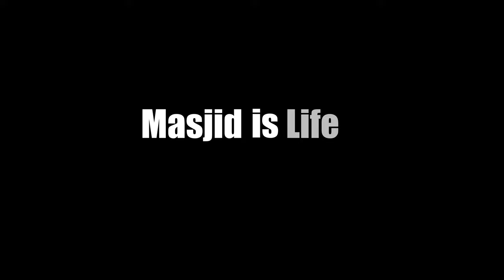Masjid is Life. A Message from Abu Huraira. Please Donate Generously.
🕌 For the believers, the Masjid is life. Think about it, it's a place we come to worship, to learn, to teach, to play, to talk, to connect and ultimately to find peace.
Help keep Abu Huraira Center running!
As salamu alaykum wa rahmutta'Allahi wa barakatu.
✅ Who's seeking to multiply their rewards this Ramadan?
✅ Who's seeking sadaqah jaariya (the ongoing charity-even after death)?
✅ Who's seeking to wash away their sins?
✅ Who's seeking to have protection from calamity?
✅ Who's seeking to increase their wealth?
✅ Who's seeking protection from the hell-fire?
Brothers and sisters, the pandemic has affected each and every single one of us one way or the other. And with the new shutdown restrictions we are all feeling it a little more.
As you all know, the masjid relies on the weekly donations from the congregation. The shutdowns and restrictions have made it extremely difficult for us.
Now more then ever we need your continuous and generous donations.
May Allah allow all of us to come out of this pandemic better and stronger then ever before. Ameen.
May Allah Azu Wajal reward each and every single one of you and multiply your good deeds, ameen.